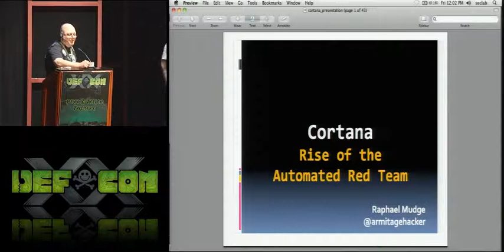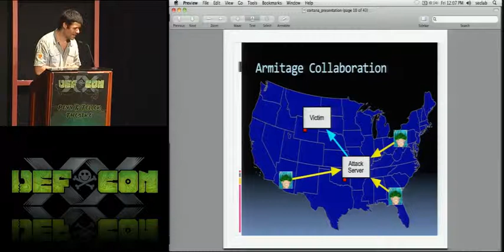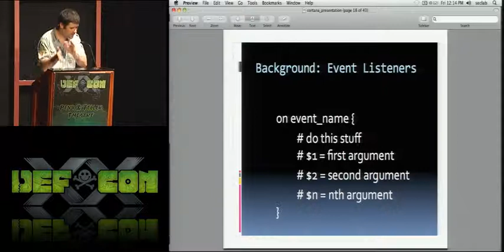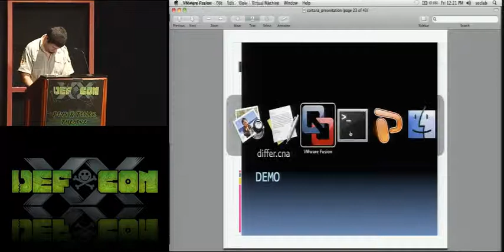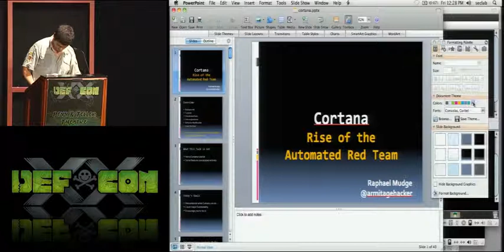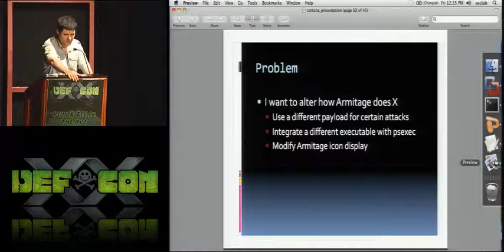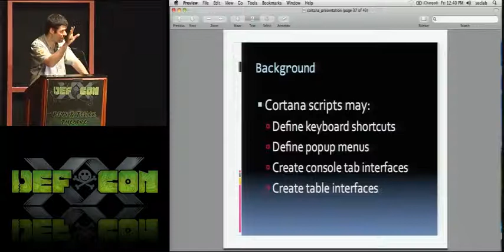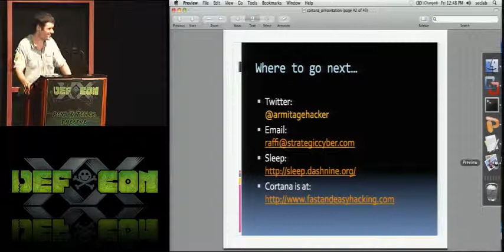DEF CON 20 - Raphael Mudge - Cortana: Rise of the Automated Red Team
Cortana: Rise of the Automated Red Team
Raphael Mudge Principal, Strategic Cyber LLC

Do you ever wish that you could clone yourself during a penetration test?

Meet Cortana, a new scripting language to automate Metasploit and extend Armitage. Cortana is a penetration tester's scripting language inspired by scriptable IRC clients and bots. Its purpose is two-fold. You may create long running bots that simulate virtual red team members, hacking side-by-side with you. You may also use it to extend the Armitage GUI for Metasploit. To prevent self-aware bots from taking over the world, Cortana has blanket safety features to provide positive control when enabled. This talk will introduce Cortana, the automation gap it fills, and its capabilities to you. You will see several demonstrations of Cortana in action and get a flavor of what's now possible. Cortana was developed through DARPA's Cyber Fast Track program.

Raphael Mudge is the founder of Strategic Cyber LLC, a Washington, DC based company that creates software for red teams. He created Armitage for Metasploit, the Sleep programming language, and the IRC client jIRCii. Previously, Raphael worked as a security researcher for the US Air Force, a penetration tester, and he even invented a grammar checker that was sold to Automattic. His work has appeared in Hakin9, USENIX ;login:, Dr. Dobb's Journal, on the cover of the Linux Journal, and the Fox sitcom Breaking In. Raphael regularly speaks on security topics and provides red team support to many cyber defense competitions.